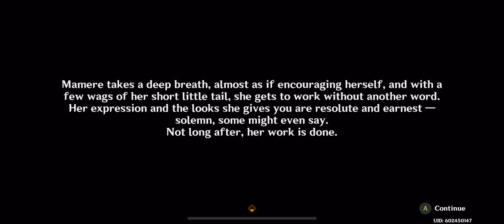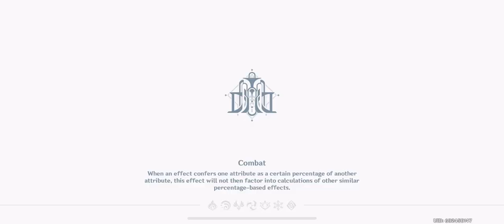[Genshin Impact 4.0] Fontaine World Quest (Final Moments) - Blue Longing of Heart and Moon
Sorry for the lack of visual quality, I was playing this on mobile.

This quest was so crazy that at this moment with fucking pools of blood flooding the ground, I felt compelled to start recording. That's really the only way I can put this. I think you can tell at some moments that I was just kind of mesmerized by what was going on.

Shit's starting to get real and man is it fascinating to witness.